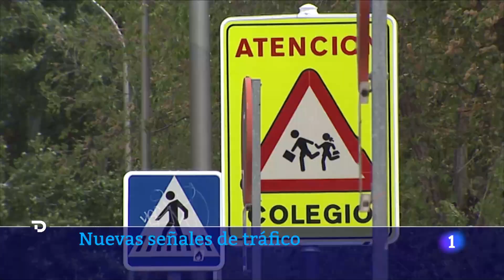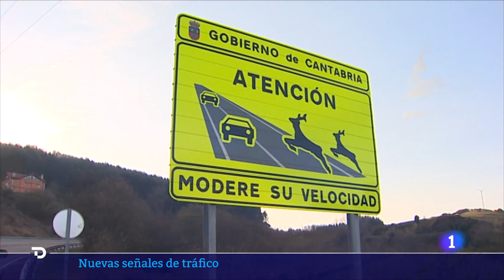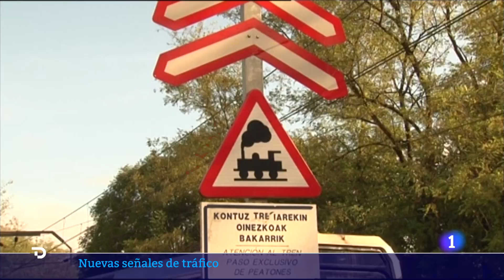NUEVAS SEÑALES TRÁFICO: Estos son los CAMBIOS que la DGT incorporará en 2023 | RTVE Noticias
A lo largo del año que viene nos iremos encontrando cambios en el ámbito del tráfico y la movilidad. Tráfico ha anunciado que incluirá novedades en el diseño de algunas señales de tráfico con el objetivo de hacerlas más reconocibles, más modernas y más inclusivas.

El Real Decreto que modifica las señales está todavía en fase de tramitación. La DGT ha abierto un plazo para alegaciones, por ejemplo, de las autoescuelas. Así que se prevé que, tras su aprobación, los cambios y novedades entren en vigor en enero de 2023.